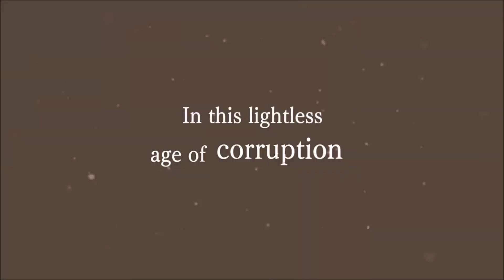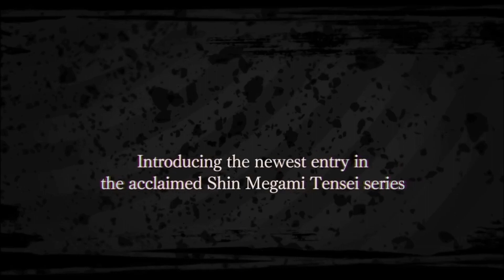Shin Megami Tensei V annonce sa sortie en Occident sur Nintendo SWITCH